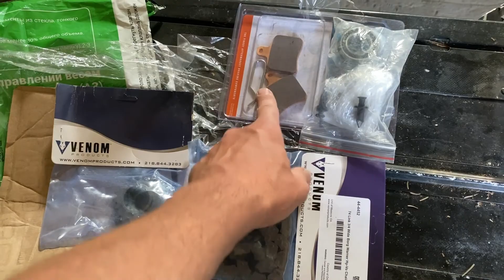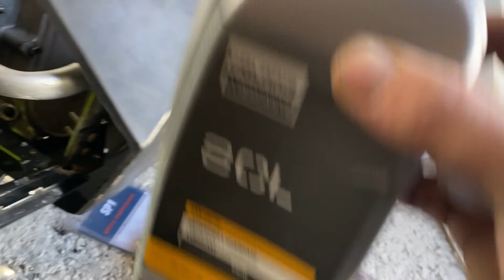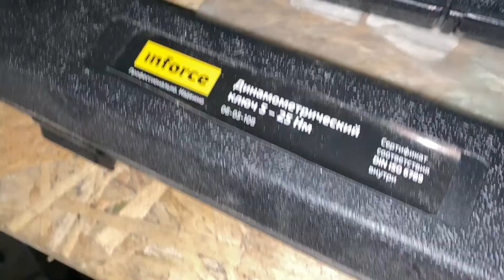Polaris Axys PRO RMK 850 по низу рынка. Часть 5. Ремонт цепного привода.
Ремонт коробки снегохода Polaris Axys 850. Проверяйте перед сезоном состояние валов, подшипников, звезд и цепи, если у вас цепная коробка на снегоходе Поларис. Как заверили "специалисты", которые обслуживали снегоход, что там все ок. В итоге. смотрите, сами все увидите. Вот так Аксис преподносит сюрприз за сюрпризом. Это не пособие по ремонту, а лишь видеоотчет о том, как я ремонтирую свой снегоход, но, надеюсь, кому-нибудь эта информация будет полезной.